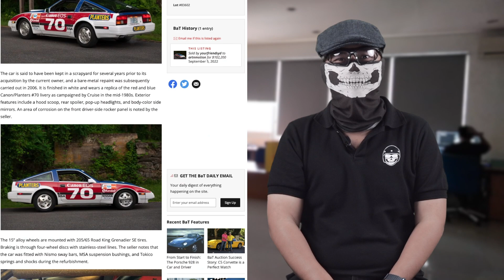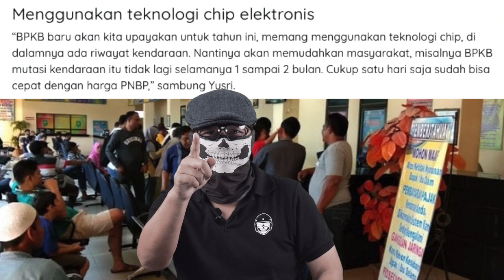BPKB DIGITAL SEPERTI APA? | MotoMobi News #5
Kali ini kami menghadirkan berita-berita otomotif diantaranya. Wacana Digitalisasi BPKB, Mitsubishi ASX 2023, Rifat Sungkar menang lagi, mobil Tom Cruise di lelang. Tonton sampai habis video ini, jangan nonton sampai ketawa !!